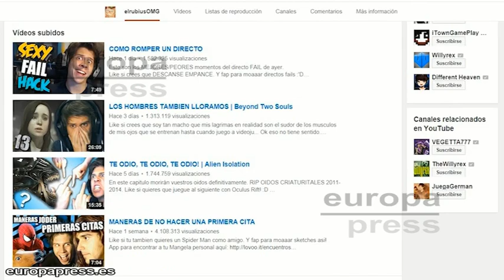ElRubiusOMG nos cuenta sus nuevos proyectos - Madrid Game Week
Rubén Doblas Gundersen, también conocido como 'ElRubius' próximamente prestará su voz a la versión española del videojuego 'Sunset Overdrive'. El youtuber además ha valorado la Madrid Games Week.